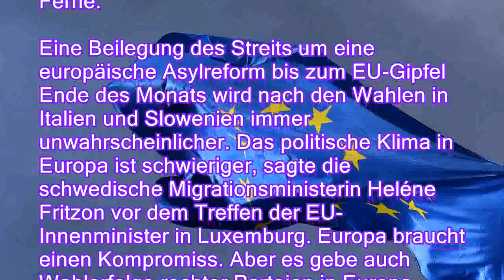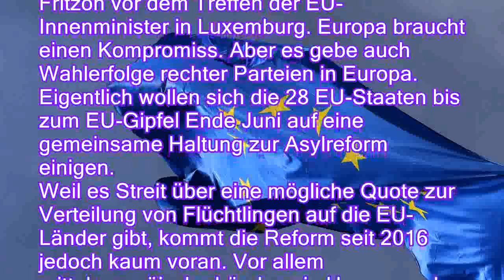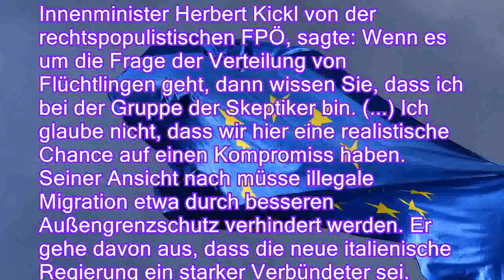Klima ist schwieriger: Wenige Hoffnung auf baldige EU-Asylreform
Die soll in der EU künftig mit Flüchtlingen umgegangen werden. Die Staaten ringen um eine Reform des bisherigen Systems. Nicht erst mit den Wahlerfolgen konservativer und populistischer Regierungen rückt eine Lösung und weite Ferne.

Eine Beilegung des Streits um eine europäische Asylreform bis zum EU-Gipfel Ende des Monats wird nach den Wahlen in Italien und Slowenien immer unwahrscheinlicher. Das politische Klima in Europa ist schwieriger, sagte die schwedische Migrationsministerin Heléne Fritzon vor dem Treffen der EU-Innenminister in Luxemburg. Europa braucht einen Kompromiss. Aber es gebe auch Wahlerfolge rechter Parteien in Europa. Eigentlich wollen sich die 28 EU-Staaten bis zum EU-Gipfel Ende Juni auf eine gemeinsame Haltung zur Asylreform einigen.
Weil es Streit über eine mögliche Quote zur Verteilung von Flüchtlingen auf die EU-Länder